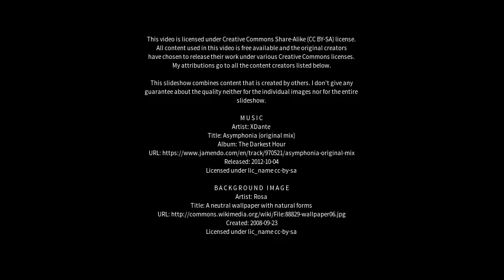Best places to visit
Best places to visit - Fellabaer (Iceland) Best places to visit - Slideshows from all over the world - City trips, nature pictures, etc.